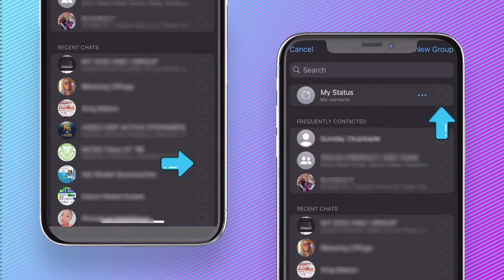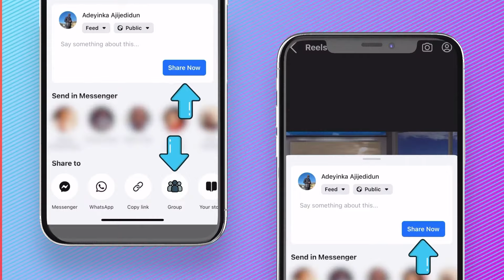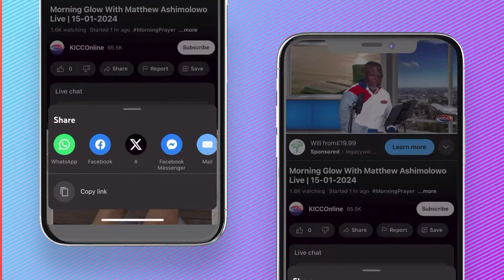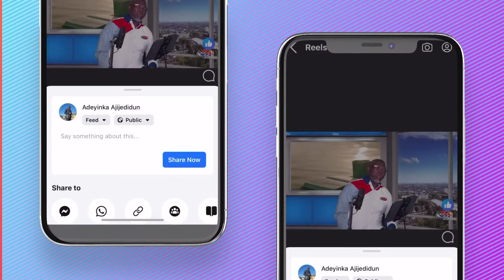Defeating Financial Giants| Matthew Ashimolowo | 31-07-2024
July The Month Of What Eyes Have Not Seen
What no eye has seen… the things God has prepared for those who love him.
1 Corinthians 2:9 NIV
FINDING GOD
GIVING:
KICC REGULAR SERVICES:
IN PERSON SERVICE VENUES:
CONNECT:
FOOD BANK:
WATCH KICCTV
2024 The Year of More Than Enough
2 Corinthians 9:8 CEV God can bless you with everything you need, and you will always have more than enough to do all kinds of good things for others.